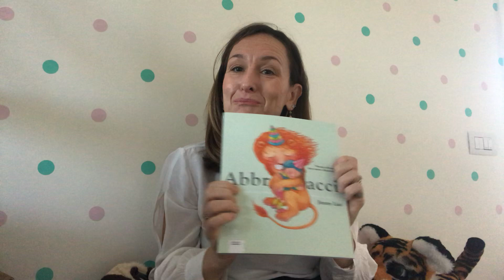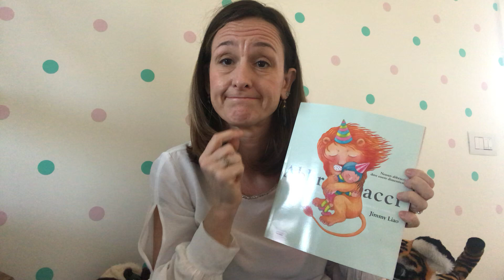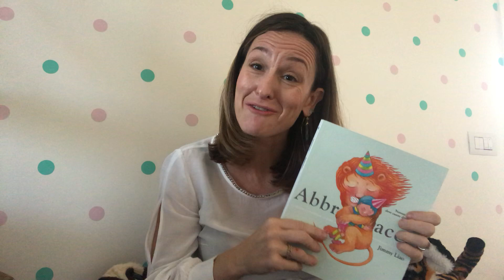👩‍👦 ABBRACCI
Nessun abbraccio deve essere dimenticato
Di Jimmy Liao
Edizioni Gruppo Abele
I Bulbi dei piccoli

Vi ho già parlato di un suo libro, perché per me lui è capace attraverso le illustrazioni di far breccia nelle emozioni facendo esplodere i pensieri.
L’abbraccio dovrebbe essere il gesto più naturale, dall’atto espulsivo della nascita al saluto in punto di morte noi accogliamo, in uno spazio vitale, l’altro.
Eppure, spesso, nel corso della vita, diventa uno dei gesti più difficili da compiere. O almeno per come lo intendo io, e cioè fuori da ogni formalismo.
Ogni abbraccio, come anche l’autore ci dice, è “un incontro tra chi si sente colpevole e chi è disposto a perdonare, tra chi si sente escluso e chi accoglie, tra chi si è perso e chi l’ha ritrovato.
L’abbraccio è una storia infinita racchiusa in un istante, che come la neuroscienza ci insegna ha un potere salvifico.

Perdetevi tra le sue pagine e cercate di coglierne la potenza.